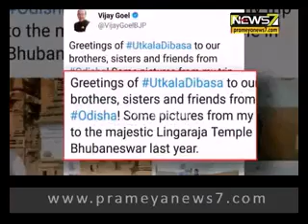ବିବାଦରେ କେନ୍ଦ୍ର ସଂସଦୀୟ ବ୍ୟାପାର ରାଷ୍ଟ୍ରମନ୍ତ୍ରୀ ବିଜୟ ଗୋଏଲ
ନିଜ ଟ୍ବିଟର ଆକାଉଣ୍ଟରେ ଲିଙ୍ଗରାଜ ମନ୍ଦିର ଗର୍ଭଗୃହ ଫଟୋ ସେୟାର କରି ଉତ୍କଳ ଦିବସ ଶୁଭେଚ୍ଛା ଜଣାଇଛନ୍ତି ଗୋଏଲ । ଗର୍ଭ ଗୃହରେ ପୂଜା କରୁଥିବା ଫଟୋ ସହ ମନ୍ଦିର ପରିସରର ଫଟୋ ମଧ୍ୟ ସେୟାର କରିଛନ୍ତି । ଲିଙ୍ଗରାଜ ମନ୍ଦିରକୁ ମୋବାଇଲ୍ ଓ କ୍ୟାମେରା ନେବା ଉପରେ କଟକଣା ଜାରି ସତ୍ତ୍ବେ ମନ୍ଦିର ପରିସରରେ କେନ୍ଦ୍ର ମନ୍ତ୍ରୀ କିଭଳି ଫଟୋ ଉଠାଇଲେ । ଏହାକୁ ନେଇ ପ୍ରଶ୍ନବାଚୀ ସୃଷ୍ଟି ହୋଇଛି । ଗତବର୍ଷ କେନ୍ଦ୍ରମନ୍ତ୍ରୀ ବିଜୟ ଗୋଏଲ ଓଡିଶା ଗସ୍ତରେ ଆସିଥିବା ବେଳେ ଲିଙ୍ଗରାଜ ମନ୍ଦିରରେ ଫଟୋ ଉଠାଇଥିଲେ । ଫଟୋ ଭାଇରାଲ୍ ପରେ ବିଭିନ୍ନ ମହଲରେ ପ୍ରତିକ୍ରିୟା ପ୍ରକାଶ ପାଇଛି । ବରିଷ୍ଠ କଂଗ୍ରେସ ନେତା ସୁର ରାଉତରାୟ କହିଛନ୍ତି କେନ୍ଦ୍ରମନ୍ତ୍ରୀ ଓ ପୂଜକଙ୍କ ବିରୋଧରେ କାର୍ଯ୍ୟାନୁଷ୍ଠାନ ହେବା ଦରକାର । କାର୍ଯ୍ୟାନୁଷ୍ଠାନ ନହେଲେ ଆନ୍ଦୋଳନକୁ ଓହ୍ଲାଇବାକୁ ସେ ଚେତାବନୀ ଦେଇଛନ୍ତି ।  ଏନେଇ ବିଜେଡି ମଧ୍ୟ ପ୍ରତିକ୍ରିୟା ରଖିଛି । ସାଂସଦ   ପ୍ରଶାନ୍ତ ନନ୍ଦ କହିଛନ୍ତି ଫଟୋ ଯଦି ଠିକ୍ ହୋଇଥିବ ତାହେଲେ  ବିଜୟ ଗୋଏଲ କ୍ଷମା ମାଗିବା ଦରକାର’ ।